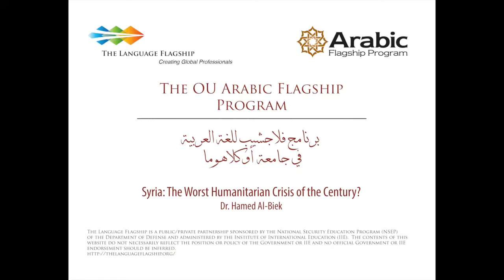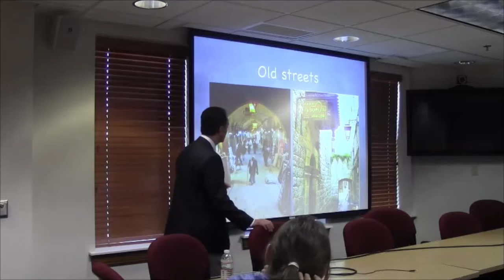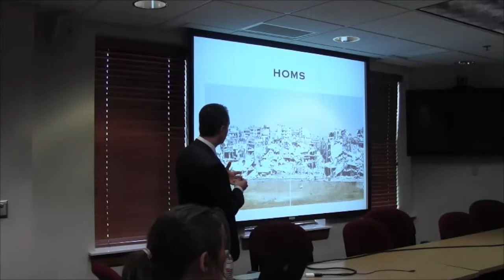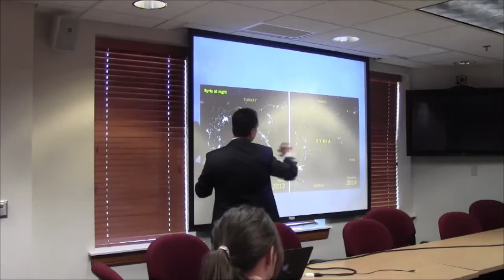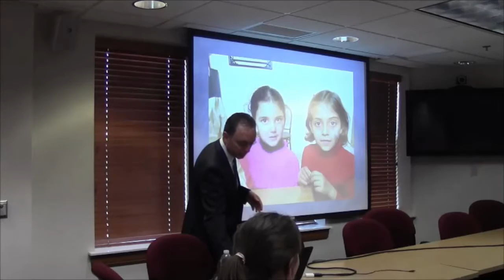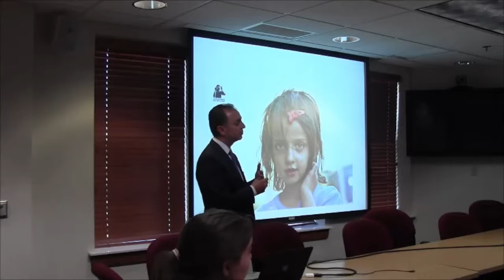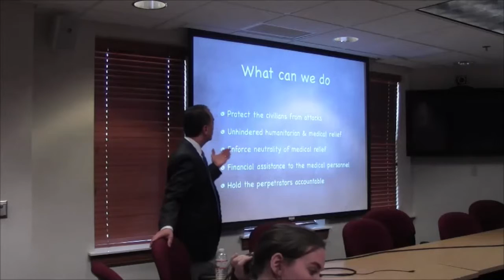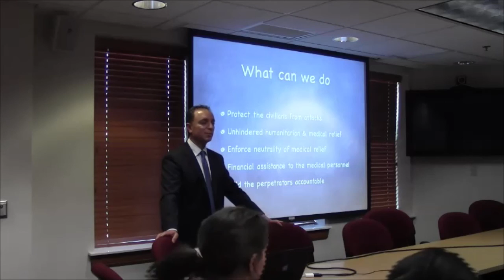Syria: The Worst Humanitarian Crisis of the Century? Lecture- Arabic Flagship Program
يناقش الدكتور حمد البيك خلال تقديمه في جامعة أوكلاهوما الأزمة الإنسانية في سوريا و يتكلم عن زيارته و عمله في مخيمات اللاجئين السوريين بالأردن. يقدم الدكتور معلومات خلفية عن الصراع الحالي في سوريا و يركز على الملامح الإنسانية للذلك الصراع و يصف دمار الآثار و البنية التحتية و الشبكات الكهربائية كما أنه يصف عدم الوصول إلى الخدمات الحكومية الأساسية مثل الرعاية الصحية و النظافة العامة.

Dr. Hamed Albiek, MD discusses the humanitarian crisis in Syria and shares his experiences working at Syrian refugee camps in Jordan during a presentation at the University of Oklahoma. Albiek provides background to the conflict in Syria and highlights the humanitarian dimensions of the conflict, describing the destruction of Syrian antiquities, infrastructure, and electrical grids and Syrians lack of access to basic government services such as healthcare and sanitation.